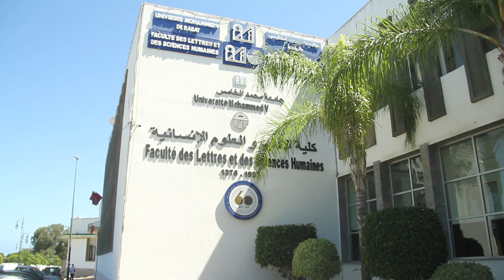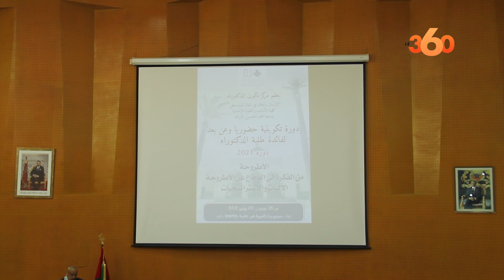تكوين طلبة الدكتوراه في مجال حقوق الانسان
Un cycle de journées d'étude dédiées à la formation et à la préparation doctorale a été ouvert en présentiel le lundi 28 juin à la Faculté des lettres et des science humaines de Rabat-Agadal, sous le thème de la formation universitaire et l'enseignement des droits de l'Homme, a constaté un journaliste du le360.